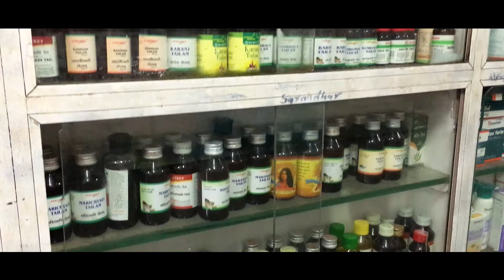Unprecedented Promise: The Rise of Indian Consumers & Brands | Episode 2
"Colliding Values | Rising Individualism In A Collective Culture"
BrandZ Insights | A BrandZ Documentary Series
Presented and Narrated by David Roth, CEO The Store WPP, EMEA & Asia.